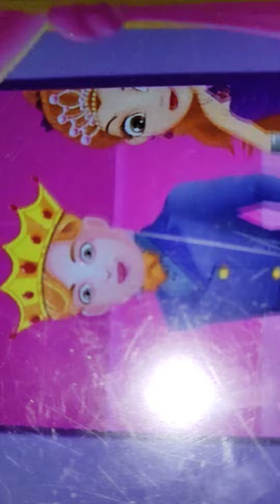so cute babies mobile Main Main apni manpasand movie dekh rhy Hain#kidscartoon kidsentertainment #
kid's Entertainment#cartoon#